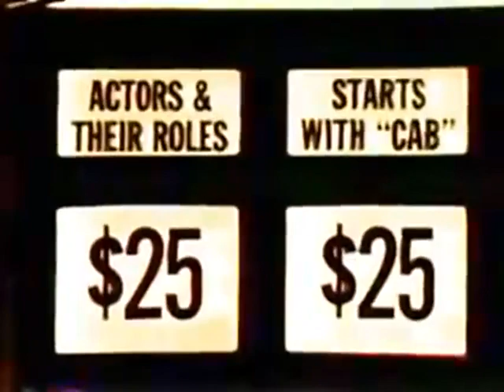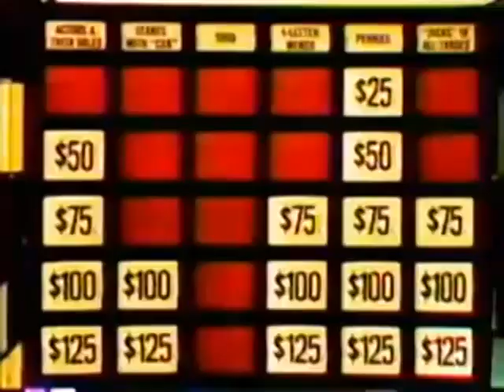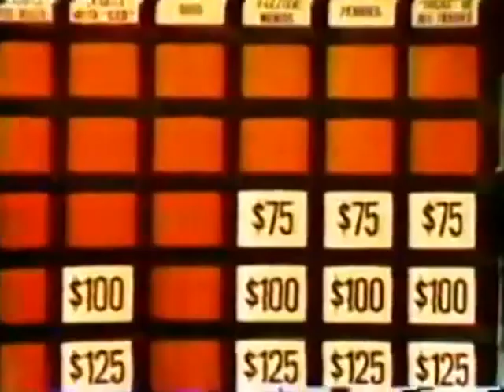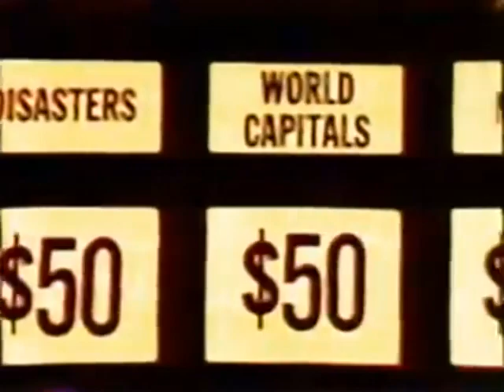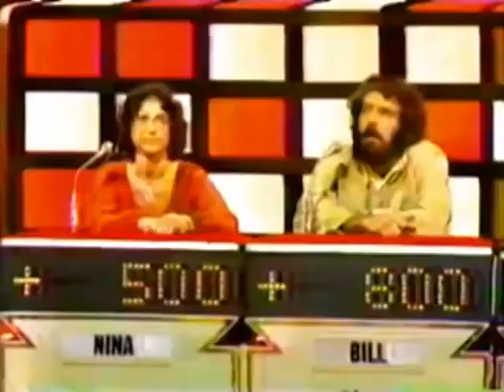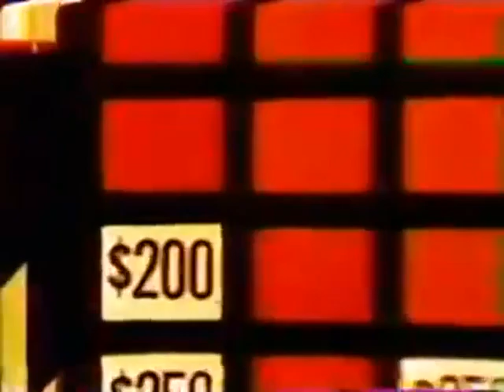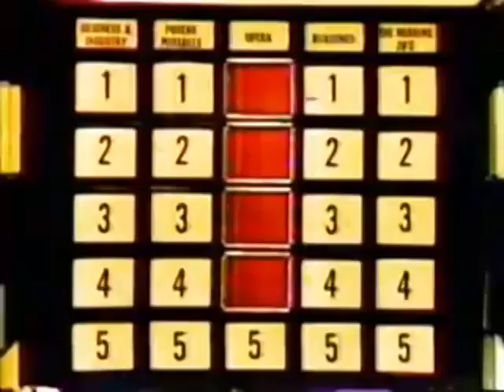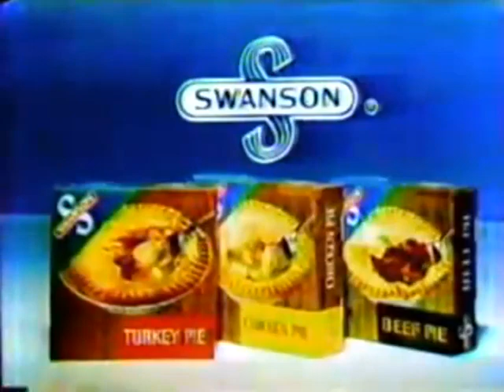Clarence vs Nina vs Bill (1/16/79)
It's everybody's favorite answer and question game with your host Art Fleming! Contestant Bill Faunce uploaded this years ago when suddenly, it was taken down by some annoying company who shall remain nameless. Not much exists of this version nor the original NBC run, so let's all enjoy what we have! Contains original commercials.